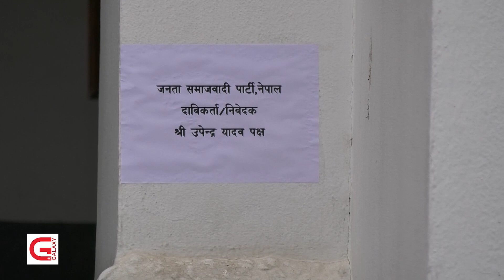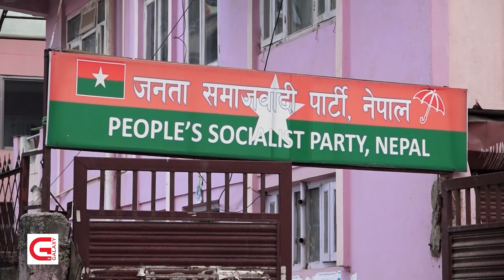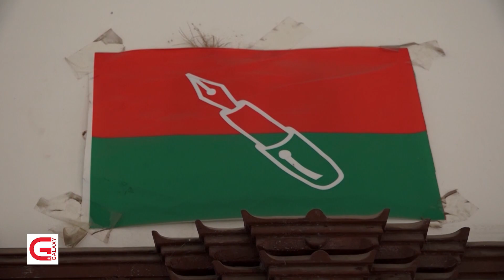ठाकुर पक्ष अदालत जाने, सांसद पद कायमै रहने अधिवक्ताको जिकिर